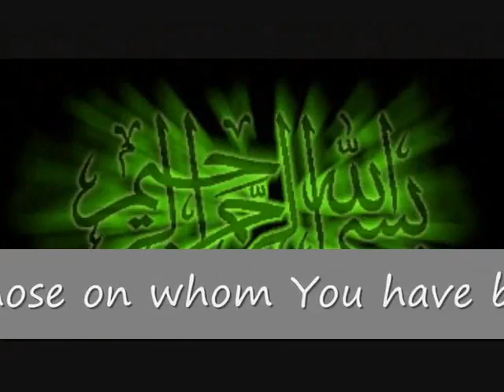EXCLUSIF-sheikh adel al kalbanee very emotional surah fatihah.flv